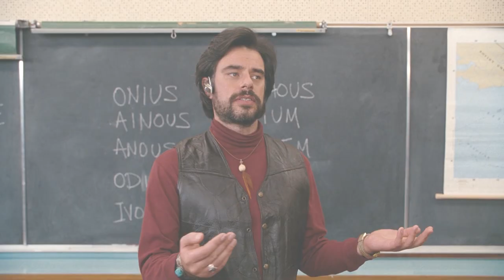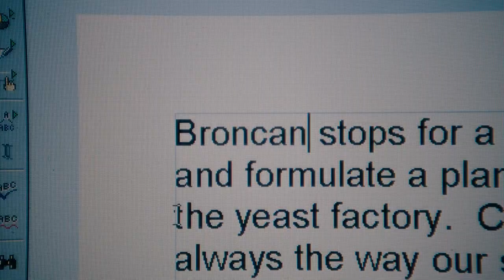LOST CAUSE || gentlemen broncos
let this be my wedding proposal to connie asdkjh

ok this is the most niche vid on planet earth sdkfjh show of hands who has actually seen gentlemen broncos. but when ur thirst for jemaine clement runs too deep then u are forced to watch some things no matter how confrontingly bad it is. but hes hot is the thing. he is so. hot. dont even know what about this movie that just accentuates that. all i know is that hes sexy af. af. af. connie back me up here fkdsnf u Know. anyhow please take my hand in marriage

film: gentlemen broncos (2009)
about: jemaine clement as ron chevalier